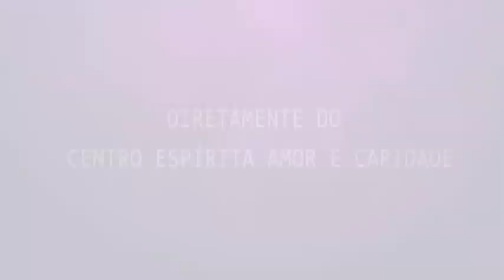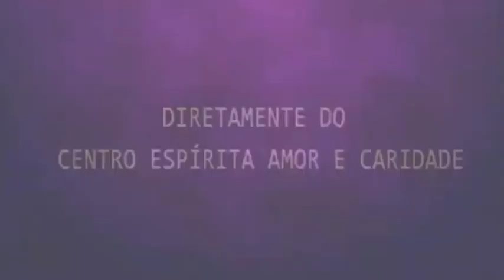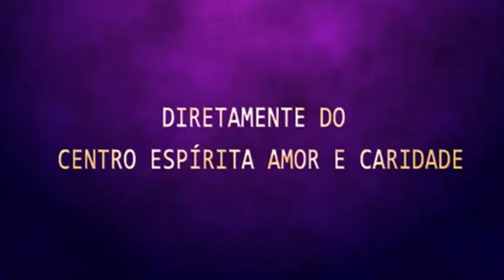Palestra Espírita - Paulo Estevão e Eduardo Peres